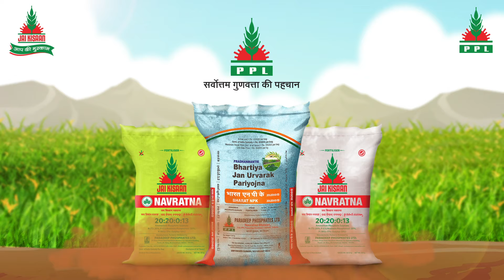PPL's Jai Kisaan - Veer & Dharam | Animation Film (Odia)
ଯେମିତି ପହିଲମାନକୁ ଜିତିବା ପାଇଁ ଦରକାର ସଠିକ ଆହାର,
ଯସମିତି ହିଁ ଆପଣଙ୍କ ଫସଲଯର ଲହରୀ ଯେଳିଉଠିବା ପାଇଁ ଦରକାର ସଠିକ ଯପାଷଣ । କିନ୍ତୁ କିପରି?
ଏହା ଜାଣିବା ପାଇଁ ସମ୍ପୂର୍ଣ୍ଣ ଭିଡିଓ ଯଦେନ୍ତୁ ।